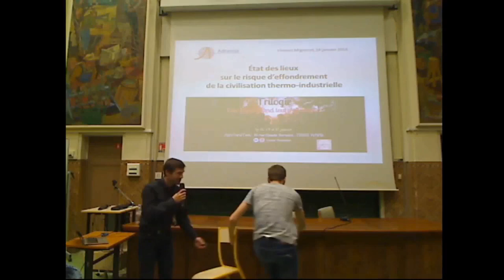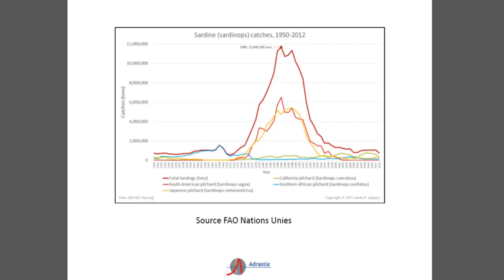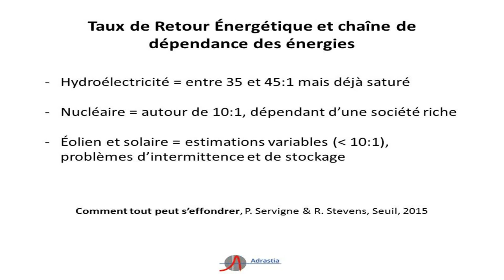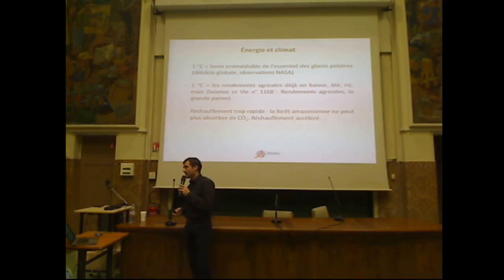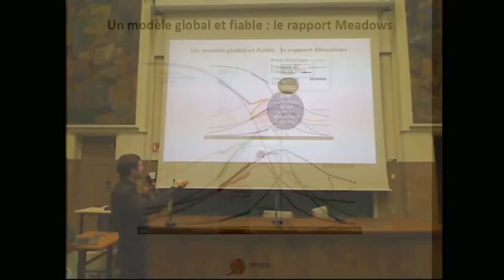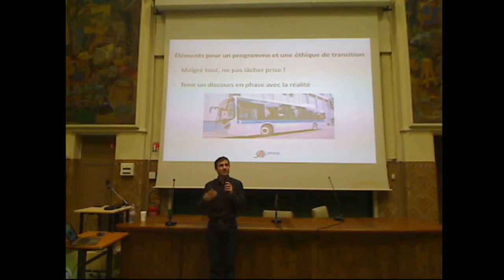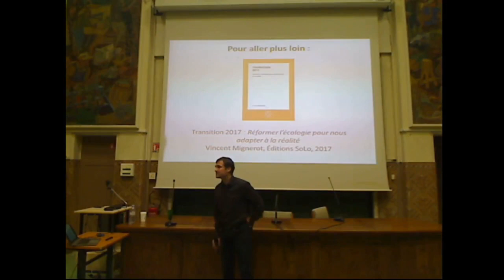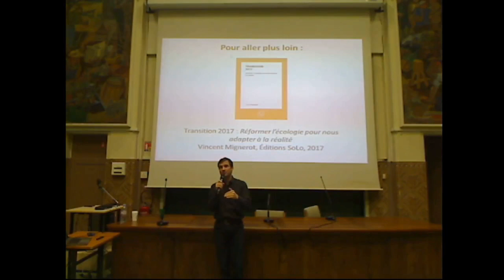Vincent Mignerot - Etat des lieux sur le risque d'effondrement de la société thermo-industrielle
1ère conférence de la "Trilogie : Que faire quand tout s'effondre" intitulé "Etat des lieux sur le risque d'effondrement de notre société thermo-industrielle" qui a eu lieu le mardi 16 janvier 2018. Ce cycle de conférence vous est presenté par le NOISE AgroParisTech (Nouvel Observatoire des Innovations Sociales et Environnementales)